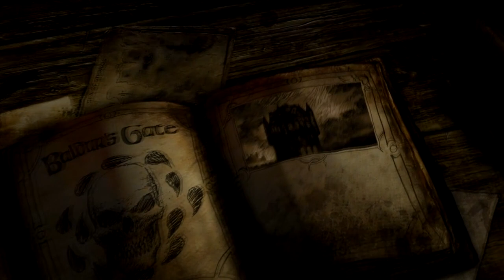Let's Play Baldur's Gate EE 001 - Ein Barde erwacht zum Leben (Deutsch|Semi-Blind)